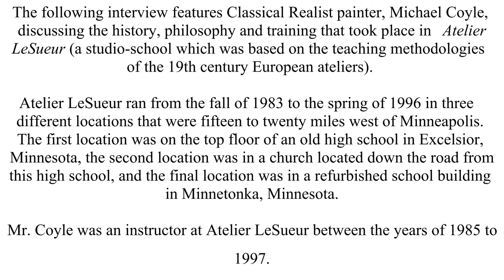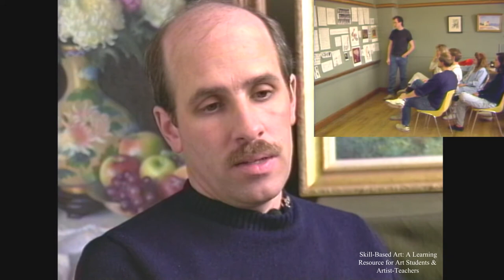SBA - Video Interview with Michael Coyle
Skill-Based Art: A Learning Resource for Art Students & Artist-Teachers.

The Legacy of Richard Lack.

Video Interview with Michael Coyle. 1993.

The links below will take you to our store where you can purchase our products